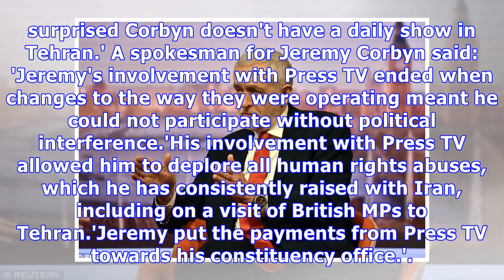Corbyn claims 2012 appearance on Iran state TV was a 'long time ago'